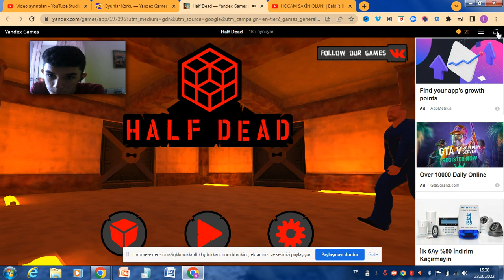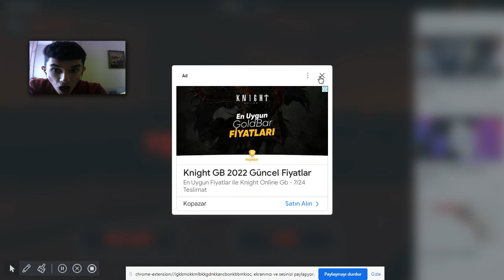TUZAKLI ODALARAN KAÇIŞ OYUNU (Half Dead)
Bu videoda Half Dead Oyunu Oynuyoruz Tuzaklı Odalardan Kaçış oyunu Oynuyoruz. hald dead oyunu oyna ,hald dead türkçe oyunu oyna ,

İYİ SEYİRLER

Hakan Oyunda Half Dead Oynuyor.
Tuzaklı Kaçış Oyunu
Half Dead Gameplay
hald dead
Hald Dead
Hald Dead oyun
Hald life